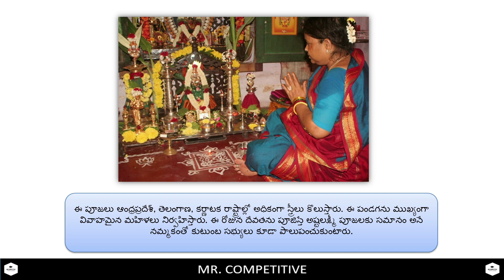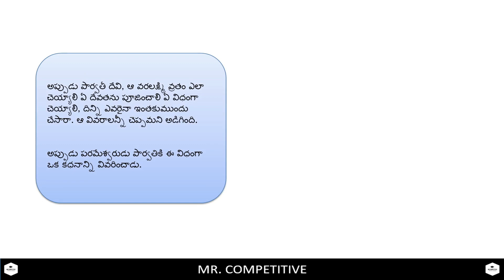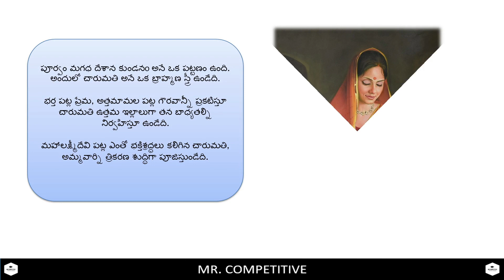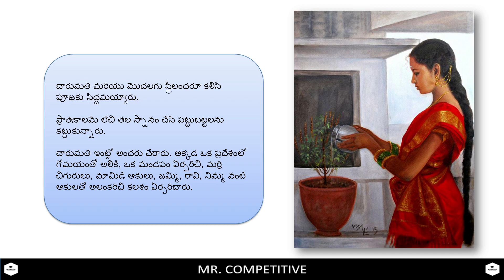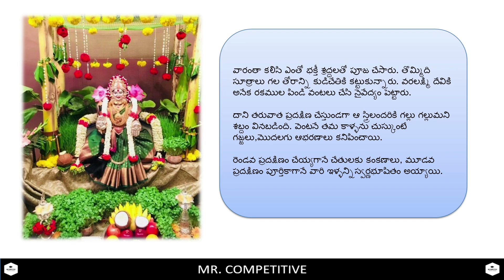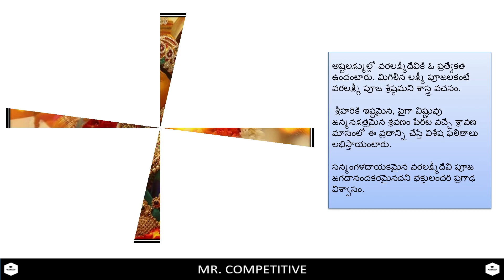EO21/Ch6/12: Syllabus- Hindu Festivals - VARALAXMI VRATAM || APPSC/TSPSC ||Endowment officer grade-3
2. WHATSAPP GROUP LINK JOIN NOW
Join telegram channel for the pdf

We provide multimedia rich innovative and fun content for aspirants preparing for competitive examinations. Why not make learning fun like a movie or a video game. ❤

APPSC Executive Officer Grade 3 Syllabus 2021

Paper | General Studies & Mental Ability
Events of national and international importance.
Current affairs- international, national and regional.
General Science and it applications to the day to day life Contemporary developments in Science & Technology and
 information Technology Social-economic and political history of modern India with
emphasis on Andhra Pradesh.
Indian polity and governance: constitutional issues, public policy, reforms and e-governance initiatives with specific reference to Andhra Pradesh. Pradesh.
Economic development in India since independence with emphasis on Andhra Pradesh. Physical geography of Indian sub-continent and Andhra
Disaster management: vulnerability profile, prevention and mitigation strategies, Application of Remote Sensing and GIS in the assessment of Disaster. Sustainable Development and Environmental Protection
Logical reasoning, analytical ability and data interpretation.
Data Analysis:
Tabulation of data
Visual representation of data
Basic data analysis (Summary Statistics such as mean, median, mode, variance and coefficient of variation) andInterpretation.
Bifurcation of Andhra Pradesh and its Administrative,Economic, Social, Cultural, Political, and Legal
implications/problems. about various places mentioned in Ramayanam. Mahabharatham Basic Knowledge about different characters in Mahabharatham - Various parts Ramanujacharya (Visishtadvaitha); Madhwacharya (Dvaithadvaitham); Basava (Veera Saiva).

Paper II - Hindu Philosophy & Temple System: Ramayanam Basic Knowledge about different characters in Ramayanam - Various parts (Kandaas) of Ramayanam Dynasties mentioned in Ramayanam. Basic Knowledge
(Parvaas) of Mahabharatham - Dynasties mentioned in Mahabharatham. Basic Knowledge about various places
mentioned in Mahabharatham. Bhagavatham Basic Knowledge about different characters
in Bhagavatham - Various parts (Skandams) of Bhagavatham - Basic Knowledge about various places
mentioned in Bhagavatham. Hindu Puranams Basic knowledge in various Hindu
Puranams - Basic Knowledge about various places mentioned in Puranams.
Hindu Festivals that will be celebrated in different parts of
India. Classical fine Arts of Indian origin.
Vedic Culture: Yagnas & Yagams in Vedic Culture - Vedas - Upavedas - Upanishads - Dharmas in different stages of life.
Different Philosophies & Cults in Hindu Religion and Gurus who Professed Different Philosophies & Cults In The History Of Hindu Religion: Alwars (Vaishnavait Gurus); Nayanars (Saivait Gurus); Sankarachrya (Advaitha);
Family structure in hindu society.